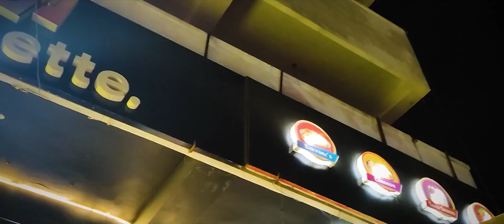Naa First Date - Latest Telugu Short Film 2021 || Written and Directed by RAM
Watch Naa First Date - Latest Telugu Short Film 2021

Written and Directed by RAM

CAST AND CREW:
MALE LEAD-TARUN GOTETI
FEMALE LEAD-SAPNA CHUGANI
FRIEND-RAM
WAITER-MANISH THOTA
CAMERA MAN-RUDRA PAVAN
ASST. DIRECTOR-UDAY CHANDRA
EDITOR-KRISHNA
TITLES/ART DIRECTOR-PRIYANKA BARUA
MALE VOICE(1)-RAM
MALE VOICE(2)-MAHESH
FEMALE VOICE-ARUNA